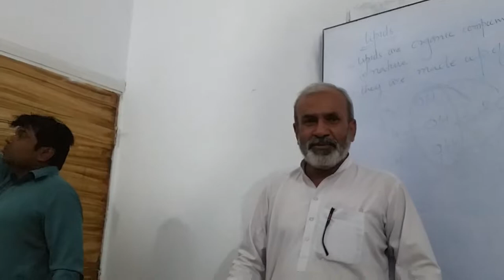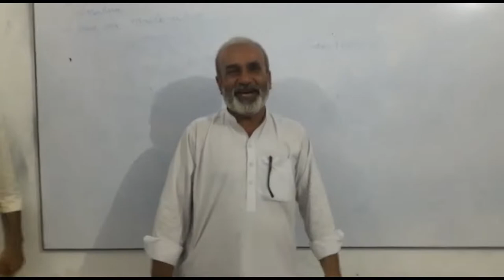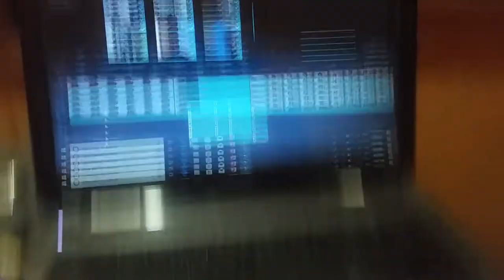our 2nd Farewell Party || Saqib tunio